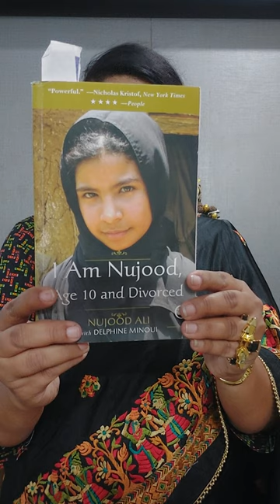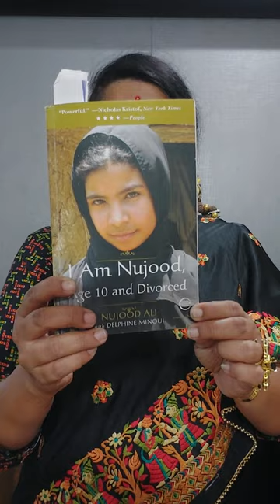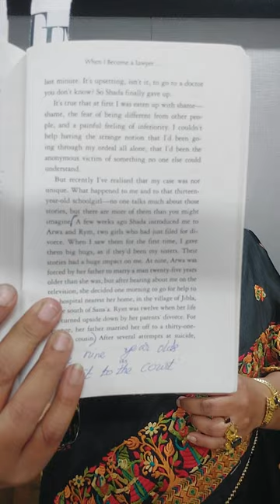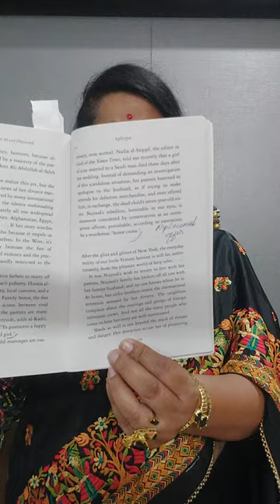NUJOOD- What Happened To Her After the Divorce